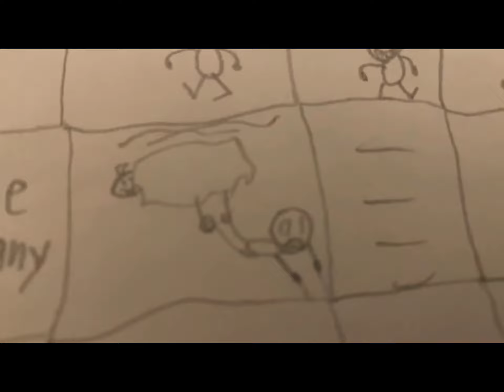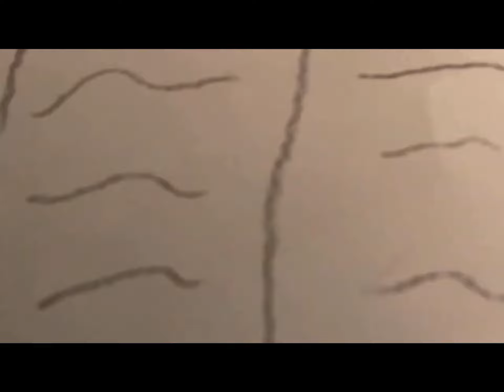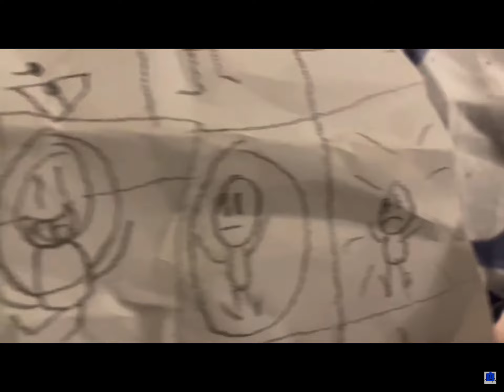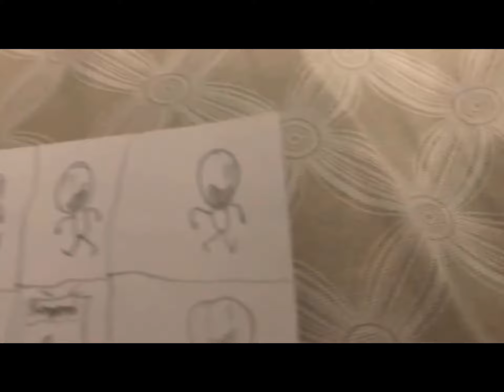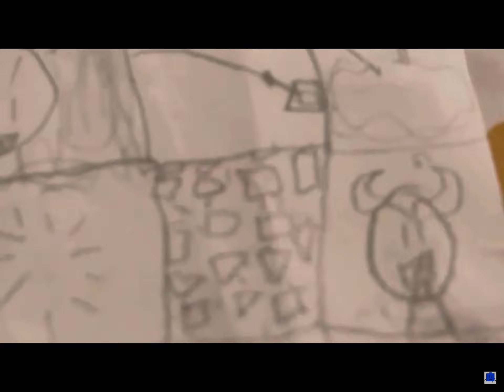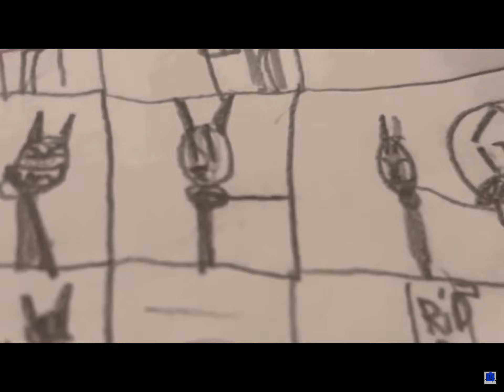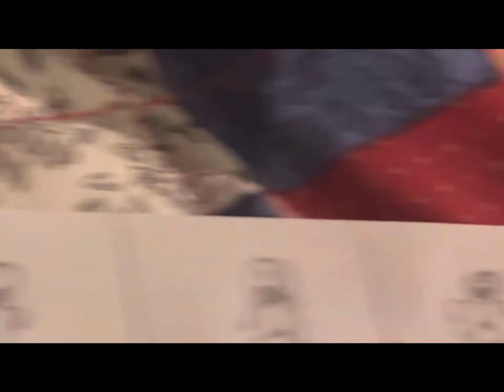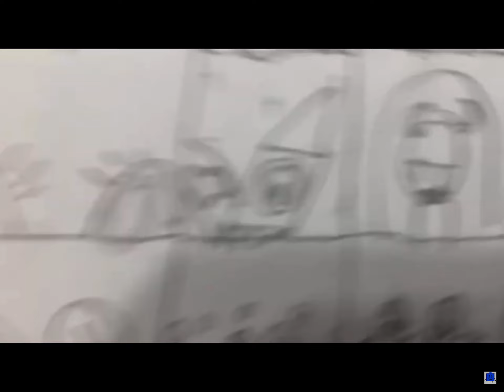The Giovany Show Full Episodes MARATHON (PREMIERE)